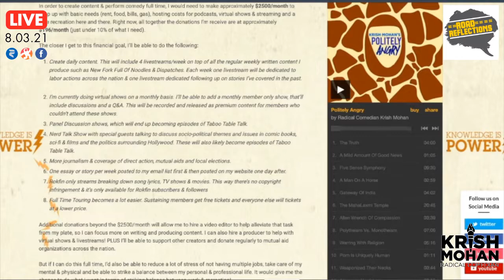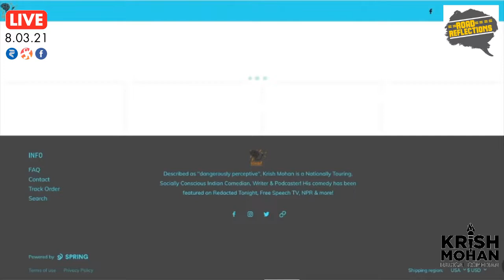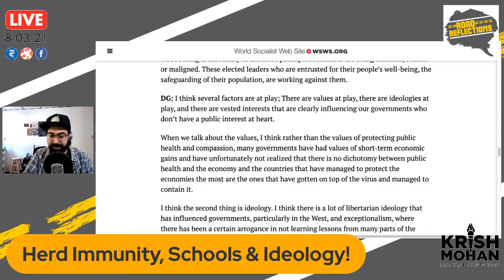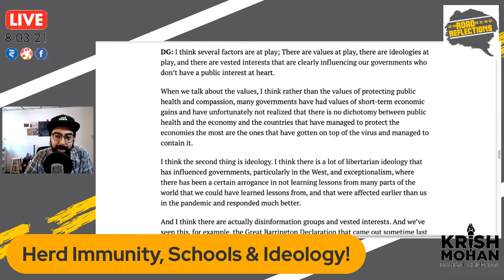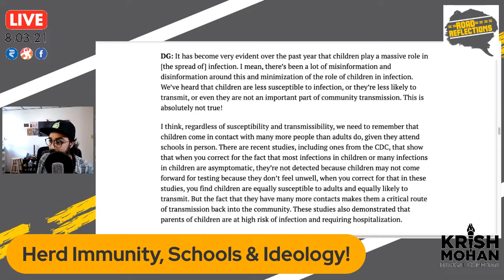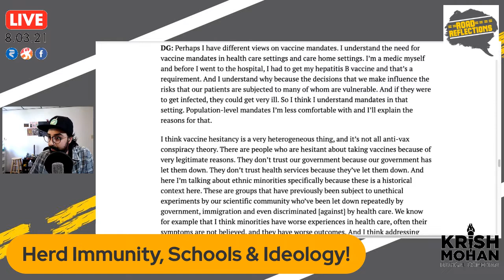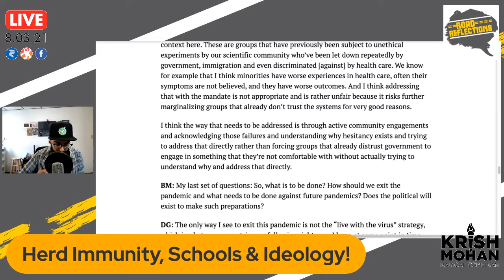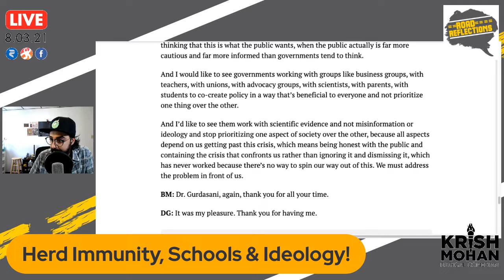Herd Immunity Won't Work, Ideology Over People & Re-Opening Schools!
A breakdown of Dr. Gurdasani's interview about herd immunity and how politics over took science and led to spreading misinformation during the pandemic!

Thanks to our current Patrons: Adam & Swarna, Aiden, Lee & Eleanor, Eduardo, Gregory W., Gregg, Hayley, Jason, Joseph, Michael, Uli, Vickie, Jay, Kathryn, Zack, Patrick, Bharat, Andrew S., Jay Jackson, Martha, Sara, Teri, Marisa, Kathy, Dustin, Nancy, Ryan R., Michael S., & Don!